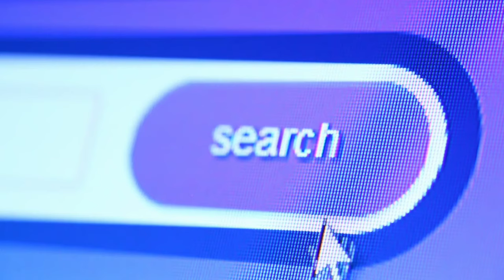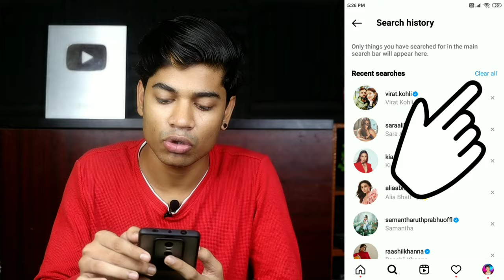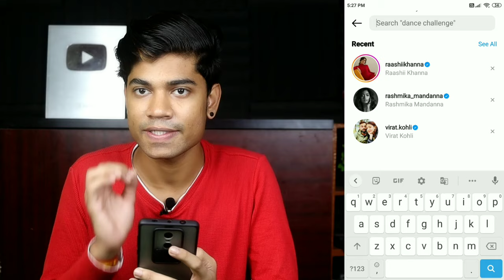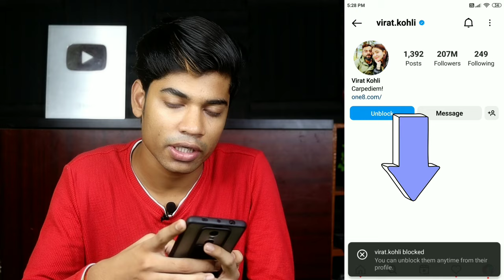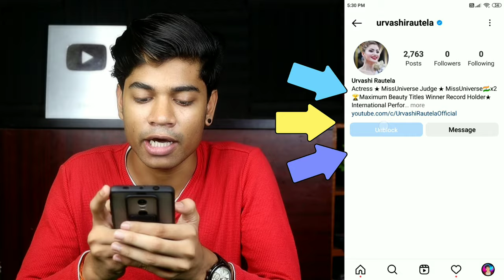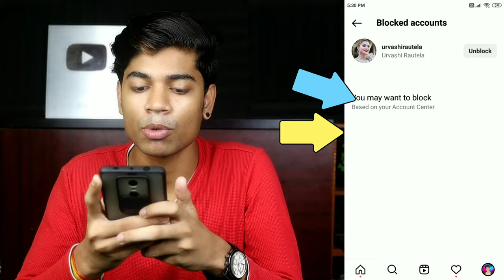How To Remove Suggested Accounts On Instagram Search 2024 | Delete Suggested Account On Instagram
in this video i am gonna tell you how to remove suggested accounts on instagram search 2024 or how to delete instagram suggested search history or how to clear instagram suggested search or how to disable suggested accounts on instagram or how to clear instagram search history so if you want to know how to turn off instagram suggested accounts so watch this video till end.

Namaste Dosto, is video me ham janengi ki instagram par suggested account kaise hataye ya instagram par suggested search history kaise delete kare ya instagram suggest ko kaise hataye ya instagram ki search history kaise delete kare agar aap inmo se koi bhi chig janana chahte hai to aap bilkul sahi video par aye hai is liye is video ko shuru se last tak jarur dekhen.